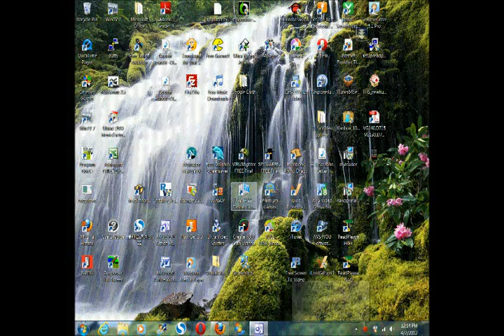Los Angeles Galaxy at Sporting Kansas City 4/7/12 1 @blackjackstory.com 1306.mp4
Los Angeles Galaxy at Sporting Kansas City 4/7/12 1 @blackjackstory.com